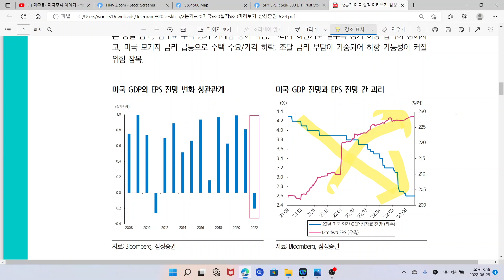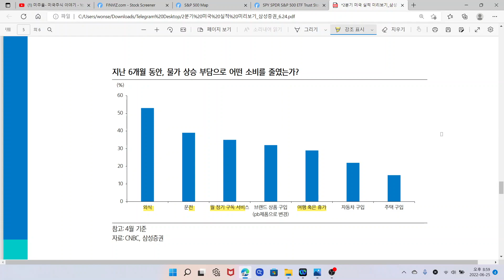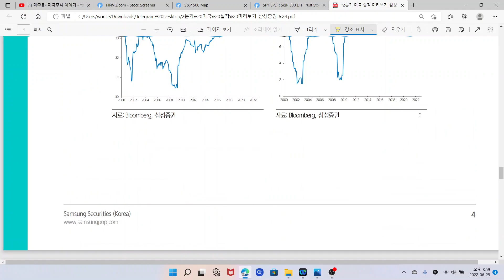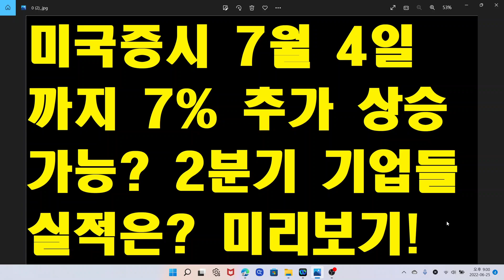미국증시 나스닥 7월 4일까지 7% 추가 상승가능? 월말 리밸런싱? TQQQ ETF, SOXL ETF, 2분기 기업들 실적은? 실적 미리보기, 현금 확보?